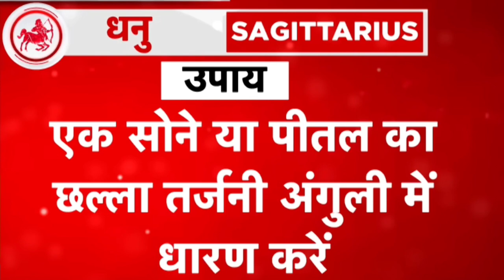धनु राशि का वर्ष फल 2023